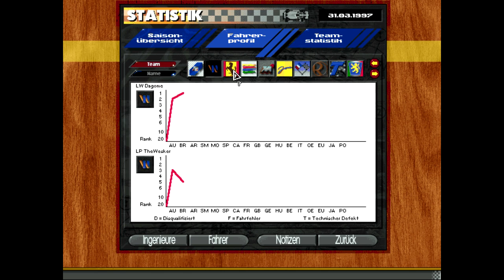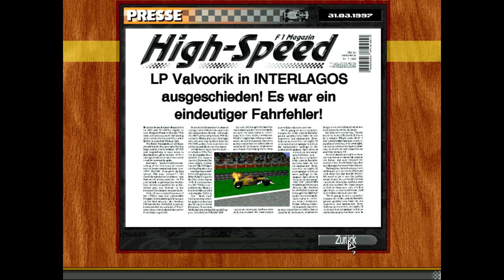LP (together) F1 Manager Pro *17* Rennen Interlagos 6/6 [HD]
Bleibt ein Weilchen und.. seht Teil 17 des F1 Manager Professional (1997).
Als Co-Kommentator wieder mit dabei: Tomdotio

Wir analysieren das Rennen, das Rennergebnis und geben einen Ausblick auf das nächste Rennen.